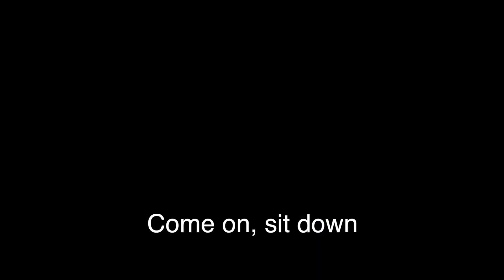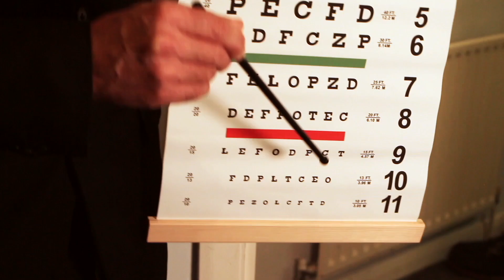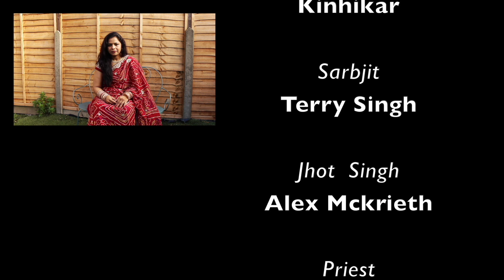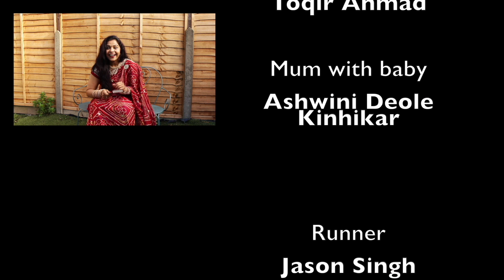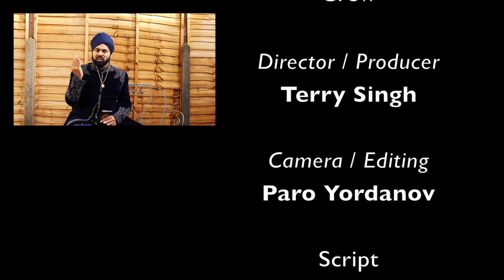Nitu (British Passport 2023)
Do only women suffer in marriage ? see the other side of the coin , yes men suffer as well in marriage
Meet Nitu a self obsessed woman.
Short film shot in London,
My first shot film as a a lead actor, played Nitu
Writer. Director, Producer : Sarbjit Singh ( Terry)
Nitu played by Ashwini Deole Kinhikar. Sarbjit played by Sarbjit singh
Nitu's Mother : Ashwini Deole Kinhikar
Jhot Singh: Alex Mckrieth, Eye Doctor : Lee Anthony Patey
Priest: Jager Singh, Doctor1: Jayabalan Gukanesan, Doctor 2: Naren Ramalingham
Friend : Versha Gupta, Friend: Shruti Mathur , Friend :  Mustafa Said
DOP & Editing : Paro Yordanov